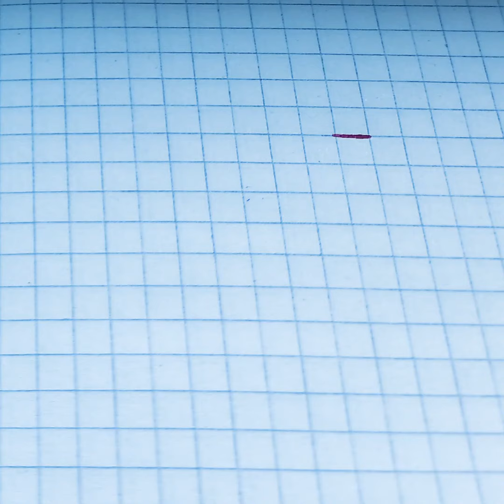New red heart